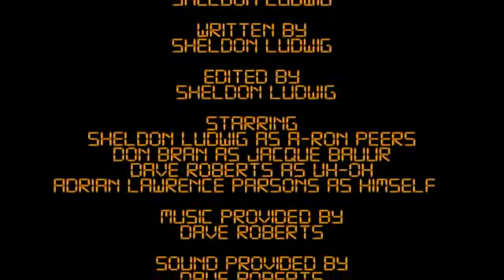24... Hour Film Festival - Don Shal Productions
Screened at the 2010 Hamilton24 Arts Festival

He had a deadline and nothing stops Jacque Bauur from meeting it... not death itself; unless death itself does stop him, but I mean it IS death so what do you expect? Will he find a pay phone? He must also find a torn piece of clothing, and apparently writing the phrase, "I Have Always Depended On The Kindness Of Strangers," from A Streetcar Named Desire, on the back of a DVD case isn't going to cut it. So Jacque will need to find someone to say that... Good Luck fulfilling the 3 specific criteria! Director Sheldon Ludwig takes the gritty, unforgiving, seedy underbelly of the 24 hour film festival circuit and leaves it alone, and instead does a film about a guy saving the world by completing his film before the deadline!

Three criteria for filming:
Prop: Torn clothing
Line: "I Have Always Depended On The Kindness Of Strangers" (from A Streetcar Named Desire)
Location: Telephone Booth

Film Festival Submissions are one of many services offered by Don Shal Productions.

Here is a list of other services offered by Don Shal Productions:
Feature Films
Trailers
Commercials
Short Films
Submission Videos
Industrial Videos
Training Videos
Promotional Videos
Music Videos
Advertisements
Kinetic Typography
Demo Reels, Voice Demos and Headshots (The Hollywood Package)